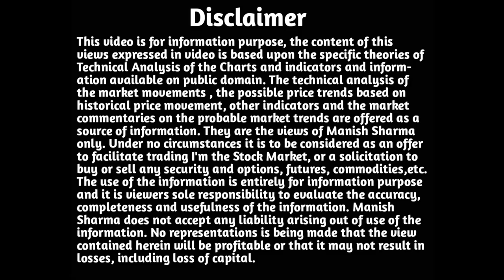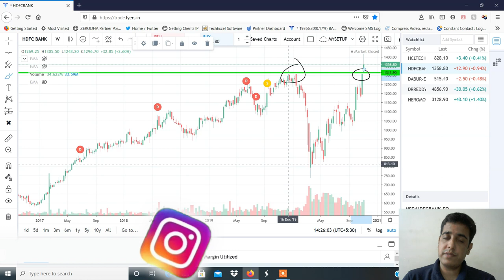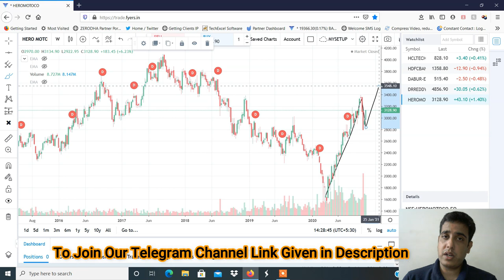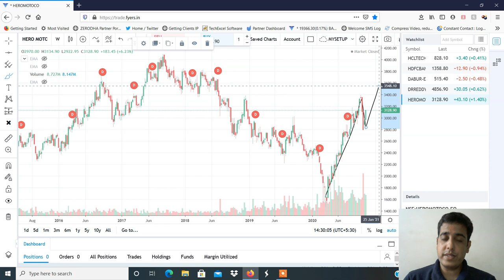Stocks Picks For Diwali 2020 by Manish Sharma | Happy Diwali to All